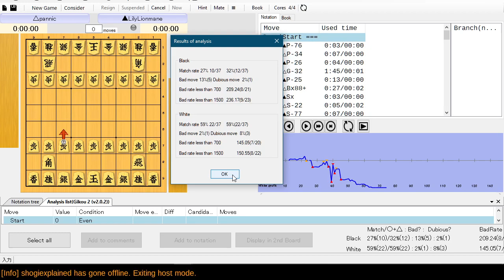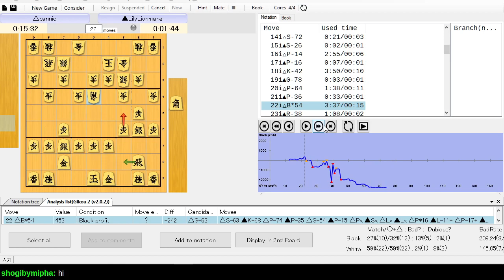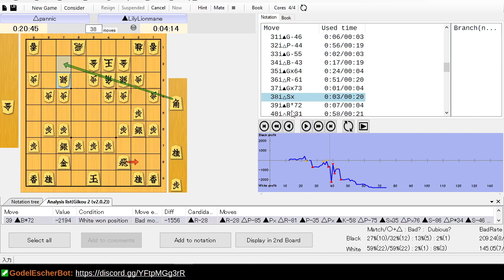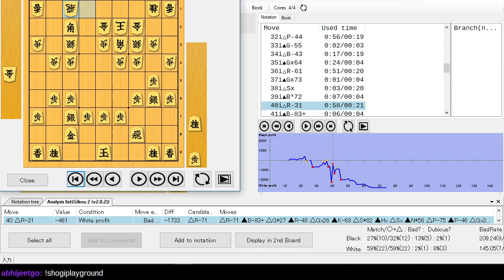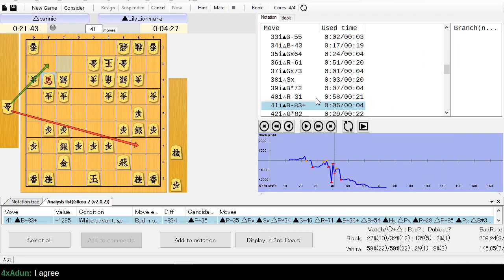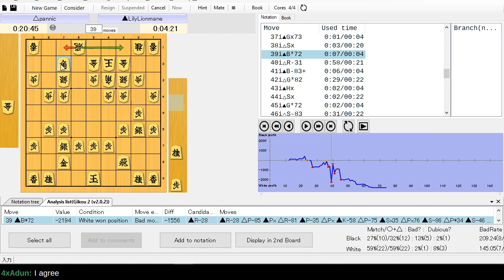Game review (pannic - LilyLionmane) on 81Dojo.com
Shogi is more complex than you or I can understand, but nonetheless we should make an effort to understand it.